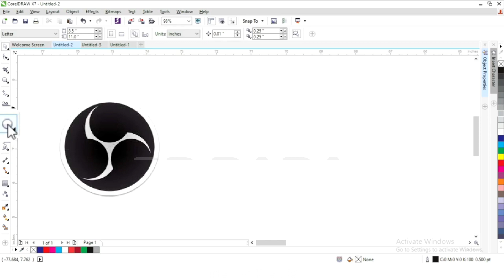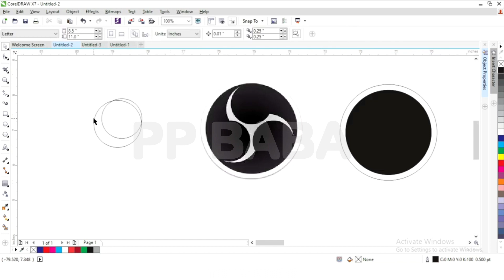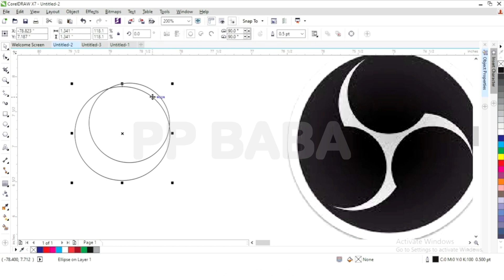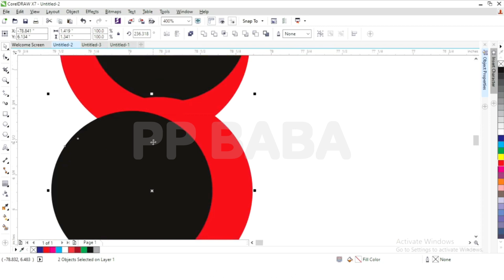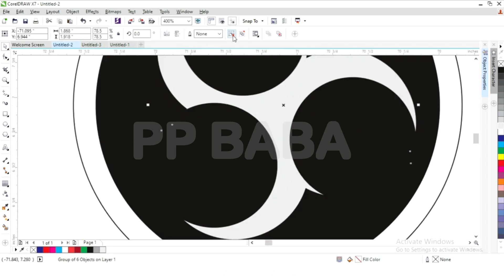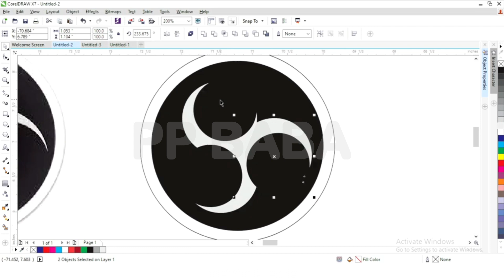LOGO design in coreldraw / how to make logo in coreldraw x20